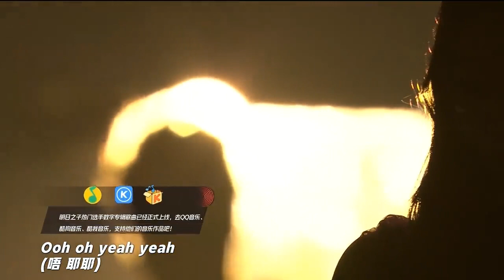【明日之子第2季】Mimi Lee李紫婷&邓典《Tough Lover》